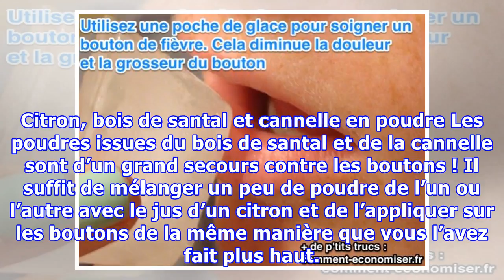Boutons : les remèdes qui marchent